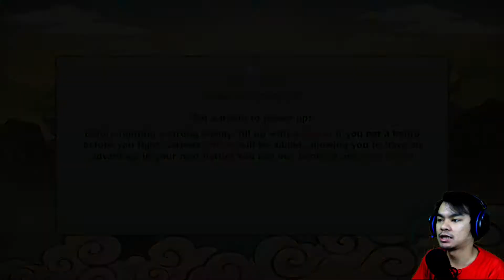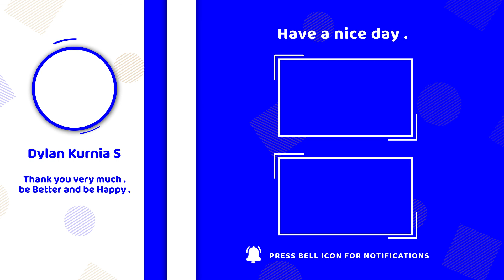Susahnya lawan Hokage kedua - Naruto Shippuden: UNSR 22 | Indonesia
Berpetualang di dunia Naruto, menjelajahi berbagai desa serta bertarung sebagai ninja. Mulai dari mengikuti turnamen dunia ninja hingga melihat potongan-potongan cerita sesungguhnya kehidupan Uzumaki Naruto, Uchiha Sasuke, Haruno Sakura dan para kawannya.

Bisa mainkan gamenya disini:
Naruto Shippuden: Ultimate Ninja Storm Revolution
• Steam: